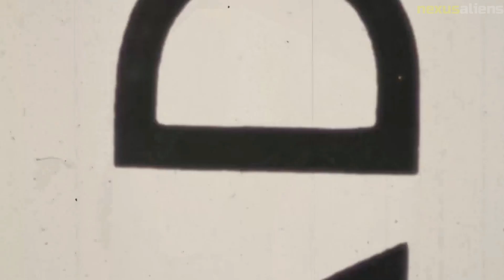The story of Apollo 12 "The Second Step," with previously unseen images || Part 1.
Apollo 12 was the second manned mission to land on the moon, and was launched on November 14, 1969. The crew consisted of astronauts Pete Conrad, Alan Bean, and Richard Gordon. The mission marked a number of firsts, including the first time a Lunar Module had landed near equipment already on the moon's surface. The crew conducted two moonwalks and collected rock and soil samples for analysis. They also deployed scientific instruments, including the first lunar seismometer, to study the moon's interior. The mission was considered a complete success, and the crew returned to Earth on November 24, 1969.